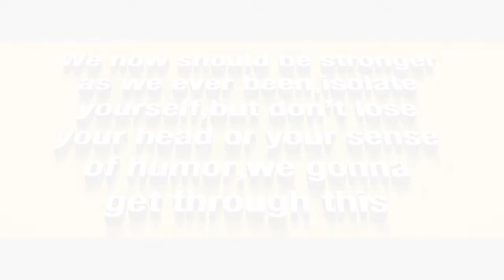THE CORONA DIARIES AND OTHER STORIES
This is the compilation of four short comedy sketches created for our Facebook page and Instagram accounts, they reflect the different stages of the pandemic, comedy sometimes is a great way to deal with a difficult situation, it helps to showcase our shortcomings, our stupid reactions as also poking fun of our own absurdities while not losing our sense of humor, stay safe :)